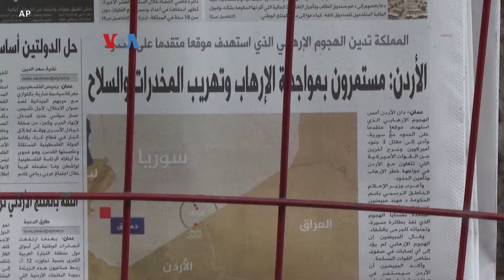Tewasnya 3 Prajurit AS: AS Siap Membalas, Iran Bantah Terlibat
Sejak awal perang Israel-Hamas, pemerintah AS ingin mencegah konflik tersebut meluas. Tapi terbunuhnya 3 tentara AS di Yordania oleh serangan drone baru-baru ini meningkatkan kemungkinan eskalasi, dan bahkan konflik senjata antara AS dengan Iran yang berada di balik banyak kelompok militan.